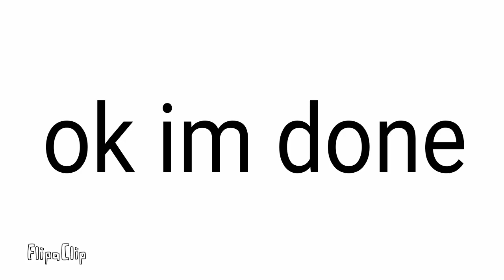Hypno animation (old)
Audio used:hypno 127
Ocs used:dimond, armady, skarl, and ryke